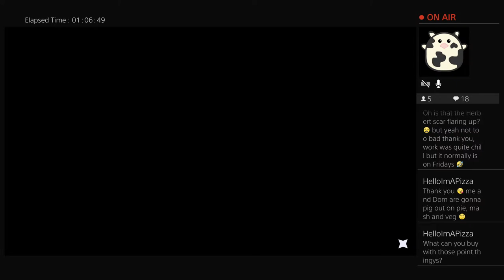Mary plays Dreamlight Valley